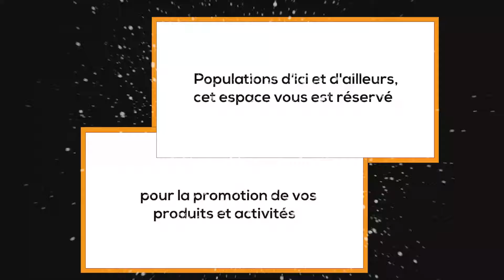(FULFULDE) CHOIX DE LA MAISON D'ARRET : TALON GARDE SON FRERE BOKO A COTONOU